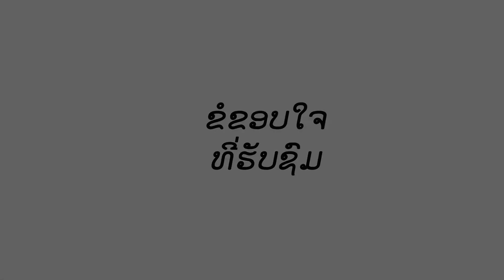ความรักบ่อมีการพัฒนา- ຄວາມຮັກບໍ່ມີການພັດທະນາ 555